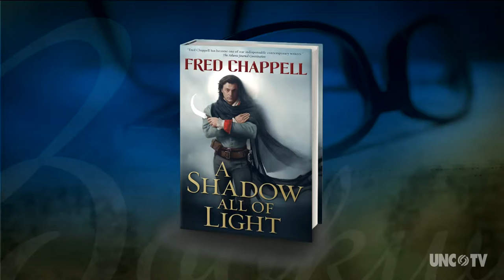Fred Chappell, A Shadow All of Light "Epilogue" | NC Bookwatch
Author & poet Fred Chappell talks about what writers do when they've already pulled all the stories they can from their personal background (“write what you know”) & where they go from there.